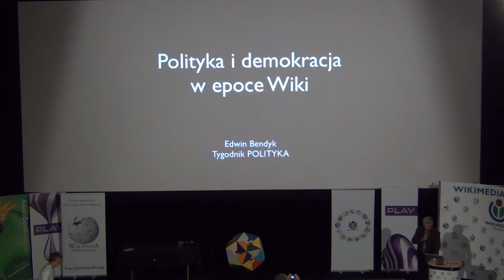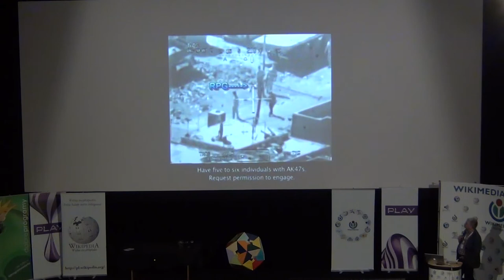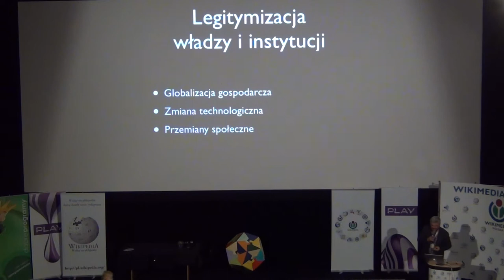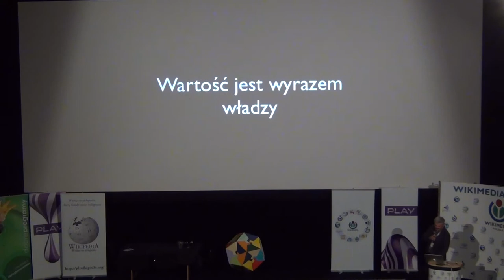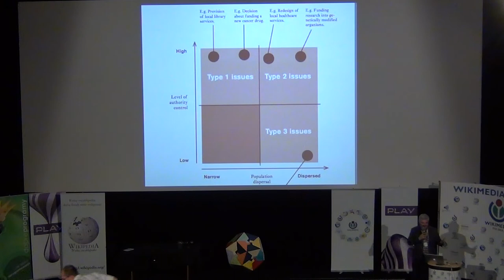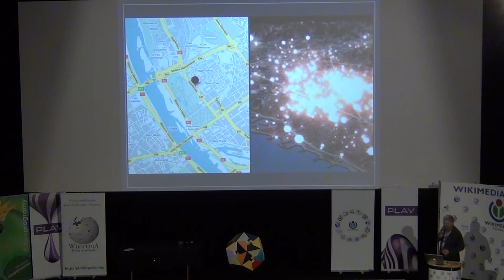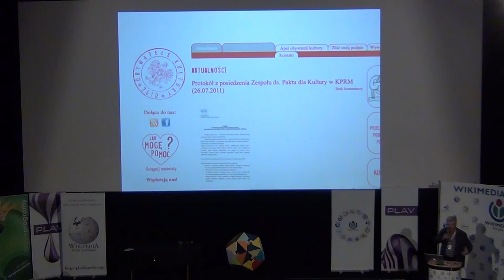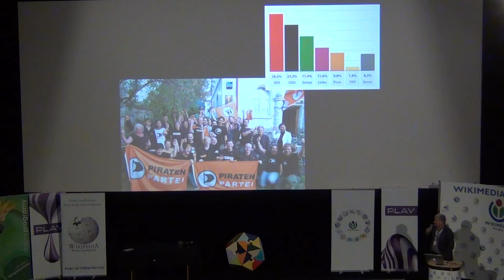Edwin Bendyk: "Polityka i demokracja w dobie wiki"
Wystąpienie Edwina Bendyka pod tytułem "Polityka i demokracja w dobie wiki".